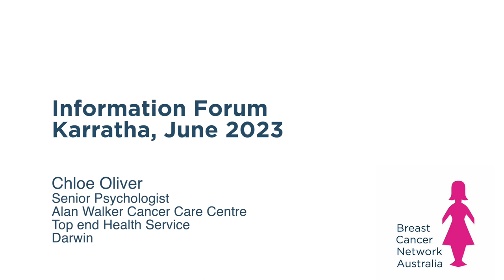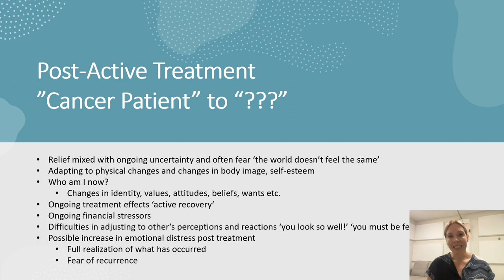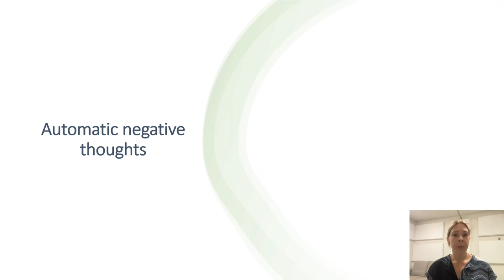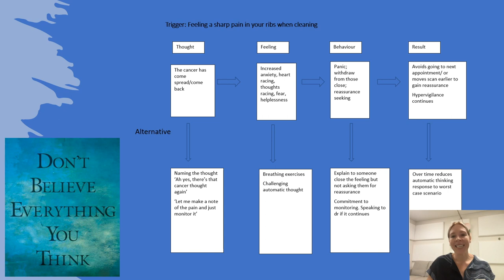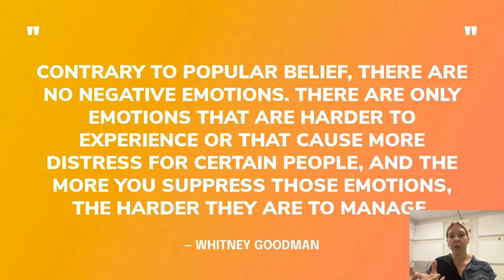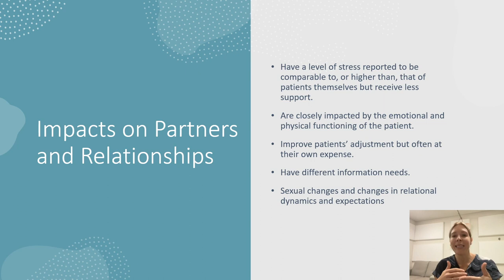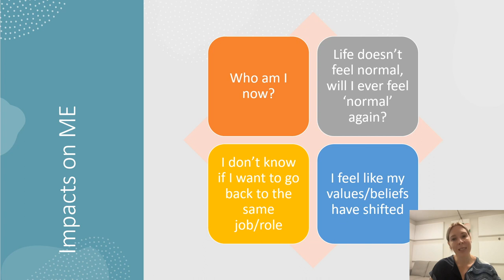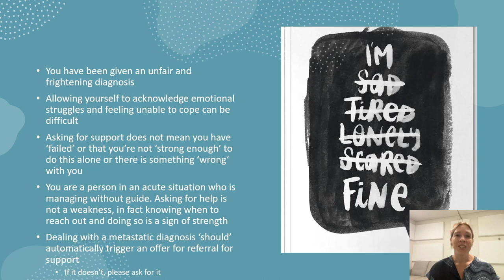Managing the emotional impacts of breast cancer- Clinical psychologist Chloe Oliver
Managing the emotional impacts of breast cancer by Clinical psychologist Chloe Oliver at BCNA information forum in Karratha, June 2023.